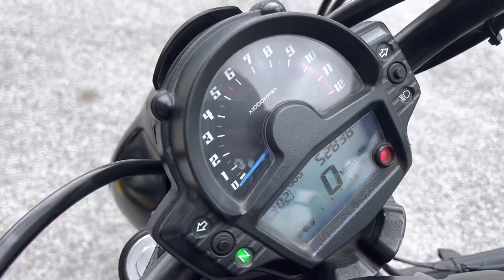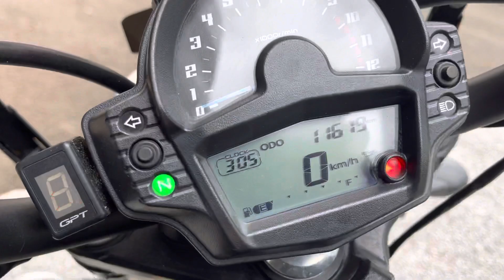2016 Kawasaki VulcanS Vulcan S For Sales Icity Motoworld